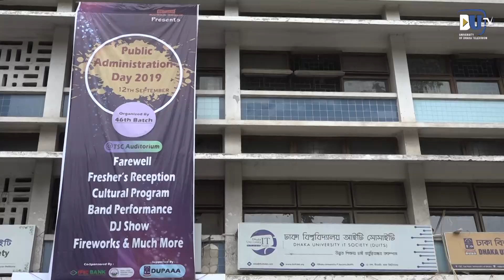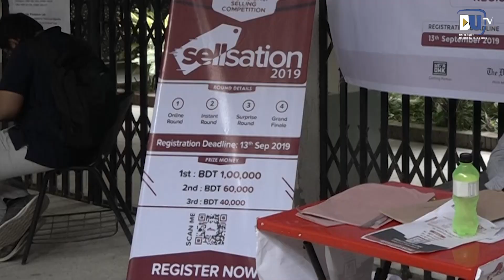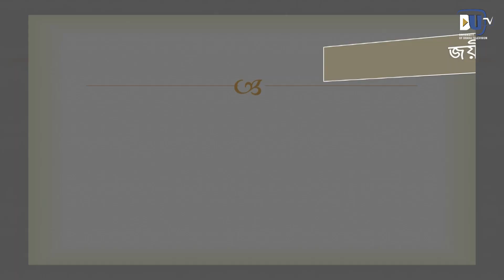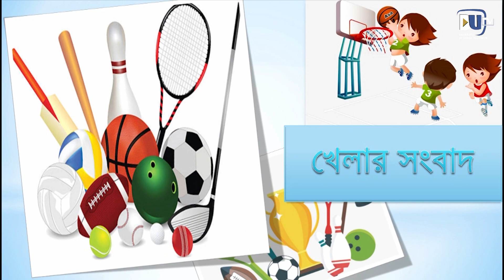27th Bulletin of DUTV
আজকের সংবাদে থাকছে-
- এফবিএস সেলসেশন কম্পিটিশন
-লোক প্রশাসন বিভাগ দিবস
- ঢাকা বিশ্ববিদ্যালয় মার্কেটিং ক্লাব
- আন্তঃ বিভাগ ফুটবল প্রতিযোগিতা
-গ ইউনিট ভর্তি পরীক্ষা